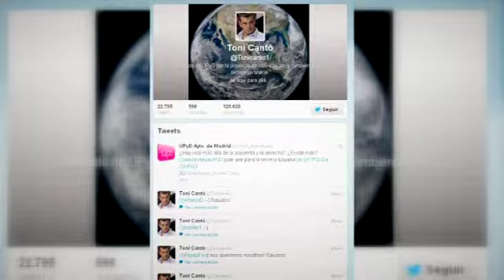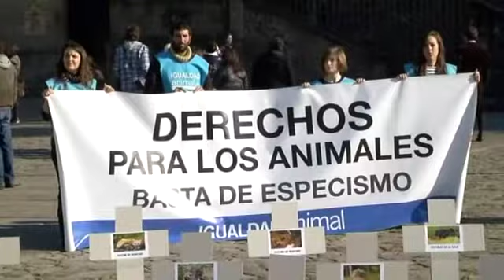Off The Record - Y Toni cantó...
Toni Cantó vuelve a tener polémica, esta vez por comparar en una entrevista la inmersión lingüística con la pedereastia. Como no es la primera vez (y probablemente tampoco la última) le dedicamos este Off The Record.